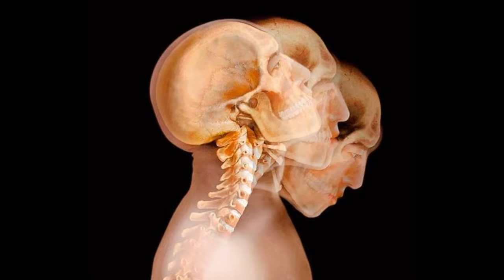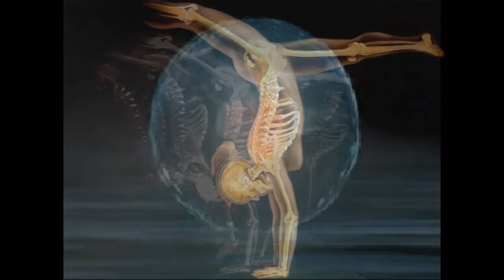Beneficios del agua de mar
- Nos apasiona la acupuntura junto al deporte como forma natural de cuidar la salud y las artes marciales como forma de desarrollo personal.

Translated titles:
Vorteile von Meerwasser

Avantages de l'eau de mer

Benefícios da água do mar

समुद्री जल के लाभ

Benefits of seawater